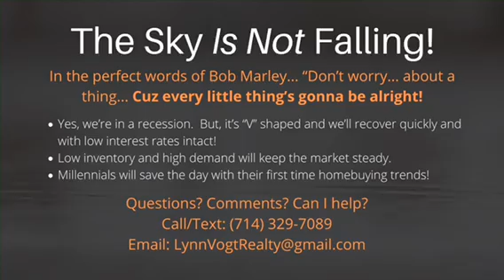San Diego Real Estate Market forecast - What happens after Covid?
Will the real estate market crash again? Will interest rates go up?  How is the pandemic affecting the real estate market?  Find out the answers to these questions and more!